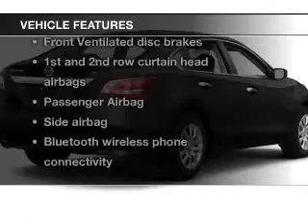2015 Nissan Altima - Mesa AZ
Year: 2015
Make: Nissan
Model: Altima
Trim: 2.5 SV
Engine: 2.5 liter I-4
Transmission: CVT
Color: Gray
Mileage: 1
Address:
6354 E Test Drive